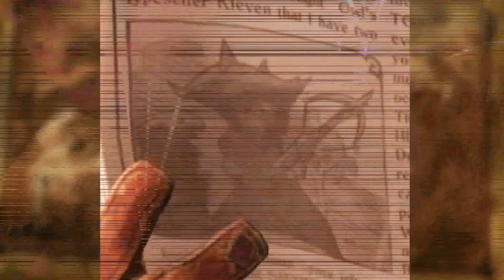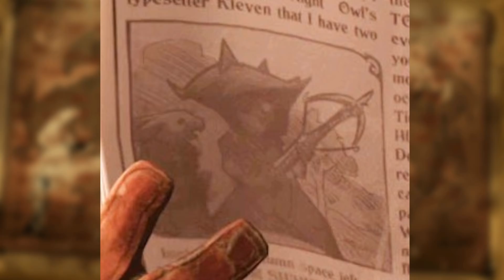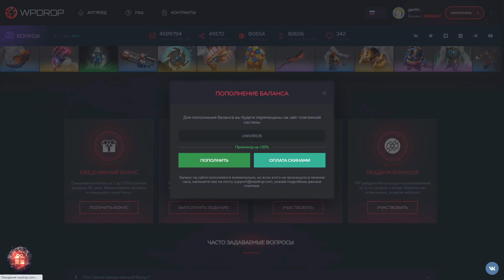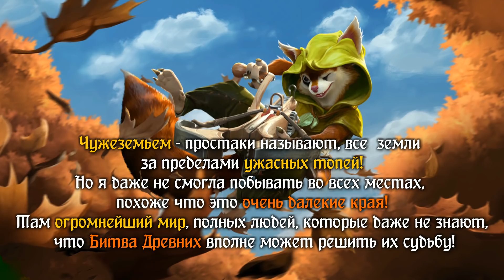Hoodwink – секреты и история нового героя! Эльфы и обновление Mistwood в патче 7.28 Дота 2!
В этом видео Hoodwink – секреты и история нового героя! Эльфы и обновление Mistwood в патче 7.28 Дота 2! в Dota Universe

Материальная помощь проекту – 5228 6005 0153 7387 (сбербанк)